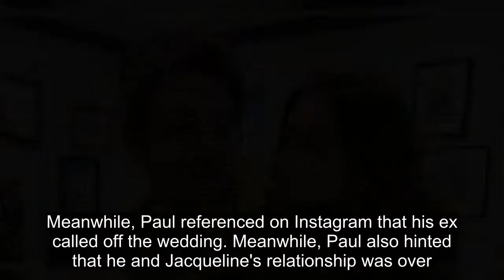Bachelor: Jacqueline Trumbull Ends Relationship With Fiancé Paul Seli